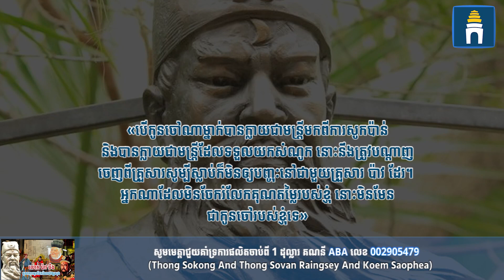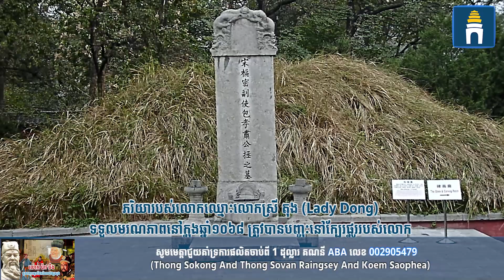ប៉ាវ ចិន (Pao Zheng) តុលាការមុខដែកនៃរាជវង្សសុង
លោក ប៉ាវ ចឹង (Pao Zheng) ជាអ្នកអនុវត្តន៍ច្បាប់ដ៏លេចធ្លោមួយរូបនៃរាជវង្សសុង (Song Dynasty)។ ប្រជាជនសម័យកាលនោះបានផ្តល់រហ័ស្សនាមអោយលោកថាតុលាការមុខដែក។